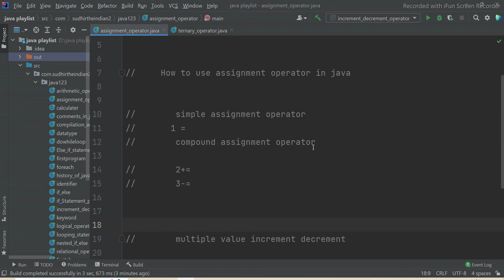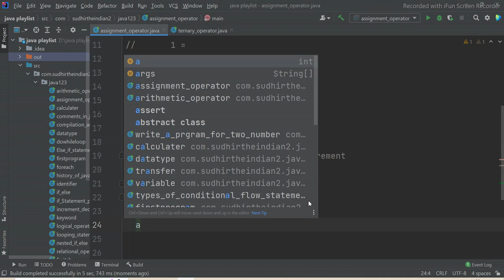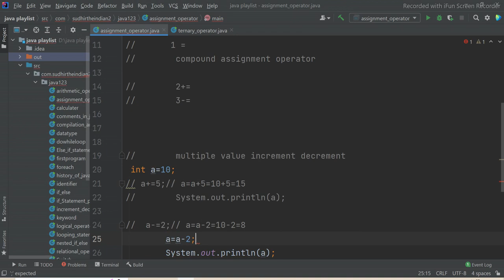#32 How to use Assignment Operator (=, +=, -=) in Java | Assignment Operator क्या होता है ?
In this video, I want to show How to use Assignment Operator (=,   +=,    -=) in Java | Assignment Operator क्या होता है ?